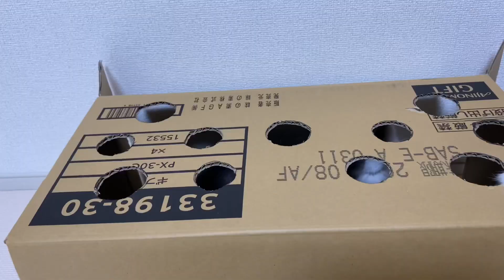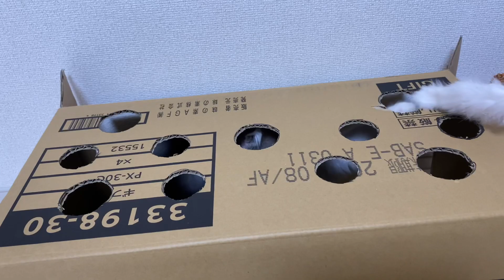猫がモグラ叩きに本気を出したら？